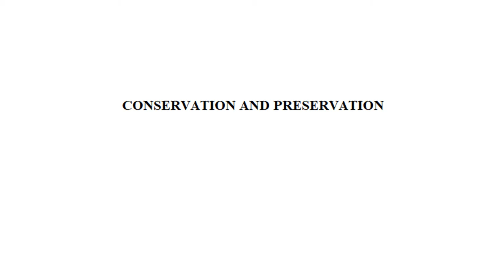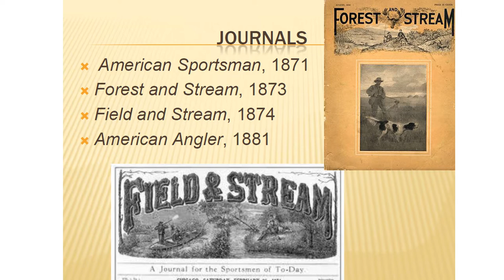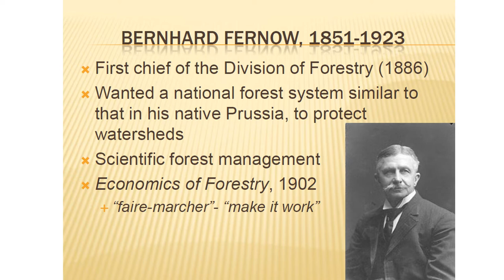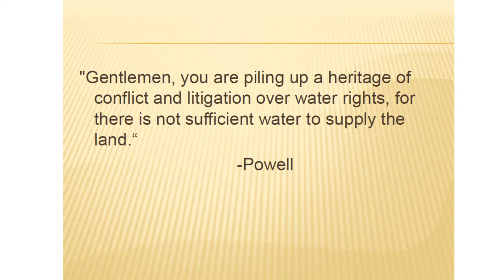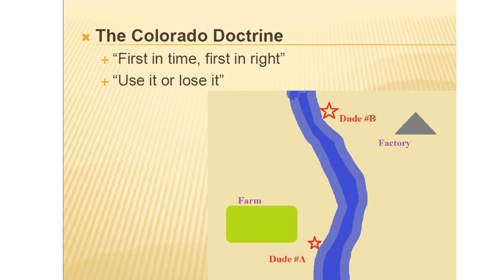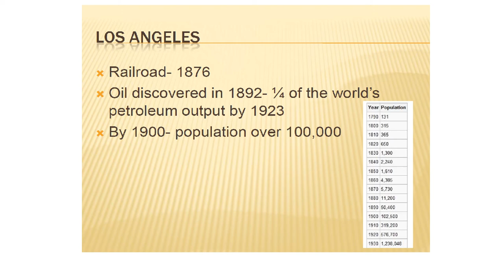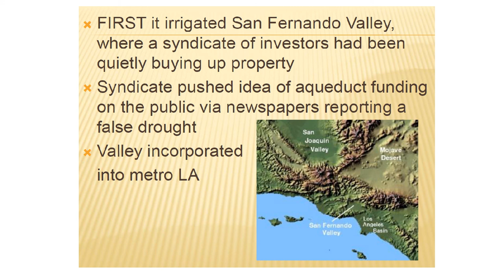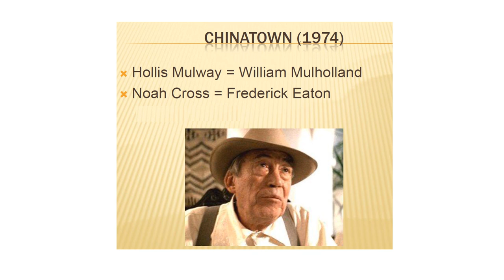Environmental History 030 Conservationism and Water in the West